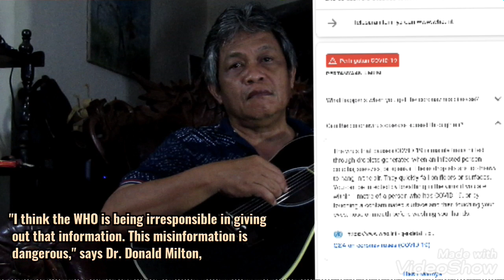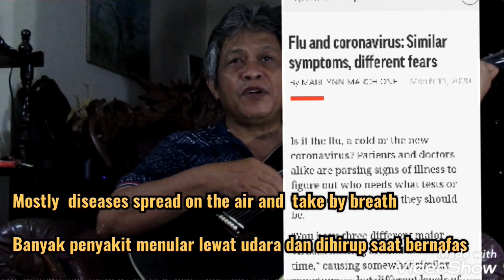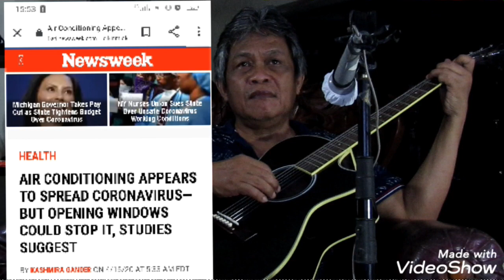2. WHO: COVID-19 Couldn't Hang??? My Logic: Beware Closed Air circulation by EdiKani 2020 April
SEJAK APRIL 2020 SAYA SUDAH CURIGA, PENYEBAB UTAMA COVID-19 ADALAH MENGHIRUP HEMBUSAN ORANG LAIN. ITU TERJADI DI ANGKUTAN UMUM, KANTOR, PABRIK, RUMAH SAKIT DAN RUMAH KITA.
CARA MENGHINDARI COVID-19 ADALAH BUKA JENDELA.

WHO down play with argument COVID-19 can't  hang in the air.
Many Accident transmitted on  Public  room  ,  Dance Room,  Public Room and transportation.  WHO MUST  GIVE RESPONSIBILITY FOR THE ARGUMENT.

All Virus too small even compare with the dust, all could blow by the Air Conditioners wind.

also watch my next dong to understanding the Logic , cause WHO downplaying to prevent Corona Virus

Excuse me, My native language was   Java and Indonesia, I lam very  rarely use English for Comunication. This song iI write in English, hope world wide can  understanding by read my lyrics.

Droplets, Airborne dan Aerosol adalah kata2 lama yg jadi viral dan terasa baru, khususnya buat saya, sehingga mohon maaf ada salah tulis menjadi airbone dan googlepun accepted. yg benar harusnya saya tulis  Airborne

Mari memahami penyebaran Corona Secara LOGIKA, karena saat ini tidak ada logika. dualam bebas Corona sulit menyebar, tapi dilarang. sementara di Kantor, Mall dan Transportasi Ber AC sans sekali tidak diperhatikan, padahal disini sumber penyebaran Corona. penyebaran Corona lebih mirip Flu dan Batuk, dari udara tertutup (di AC) serta dari makanan minuman  kotor. Mari, bantu menyebarksn logika ini agar dipahami secara luas.